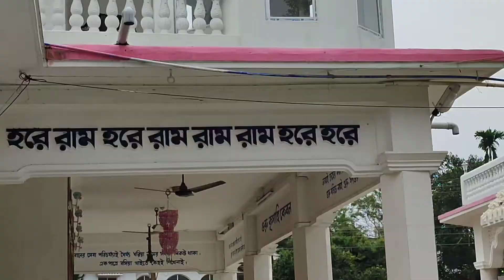এই মেঘলা দিনে......